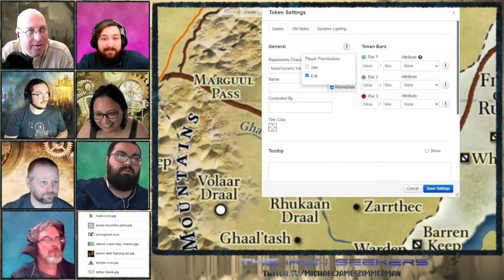Episode 12 "From Breland to Darguun" | The Iron Seekers | ERLW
We travel by lightning rail to the border of Darguun. Joining a House Orien caravan we venture toward the capital city of Rhukaan Draal, and a fortune teller tempts those that wish to tempt fate.